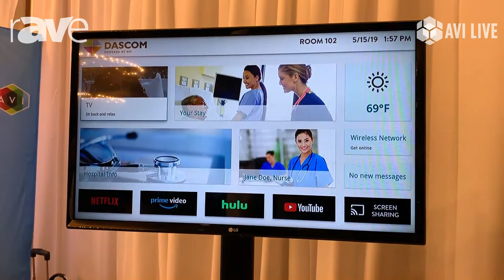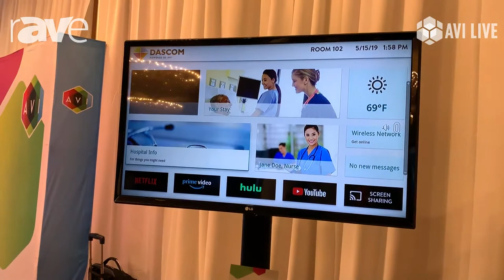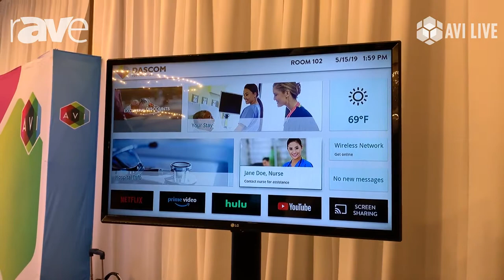AVI LIVE: Dascom, an AVI Systems Company Demos IPTV for Healthcare Applications